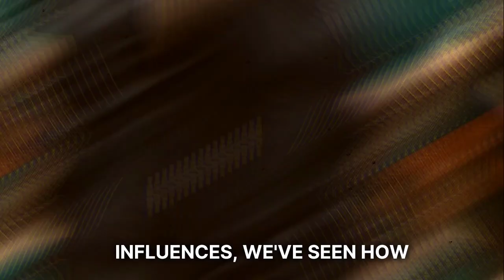Rediscovered Classics: The Ultimate Classic Rock Gems Playlist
In this video, we take a look at some of the classic rock gems that have been resurfaced and remixed. From The Eagles to The Rolling Stones, we take a spin through a few of our favorite classic rock jams!

Who knew that some of the most popular rock songs of all time were slow jams? In this mix, we take a look at some of the classic rock gems that have been resurfaced and remixed. From The Eagles to The Rolling Stones, we take a spin through a few of our favorite classic rock jams!